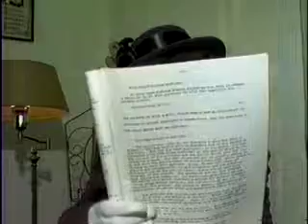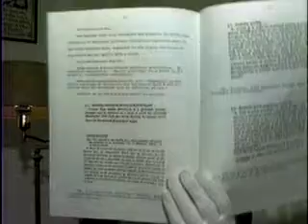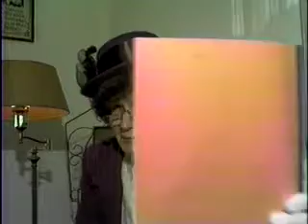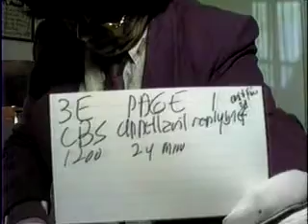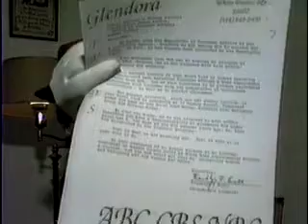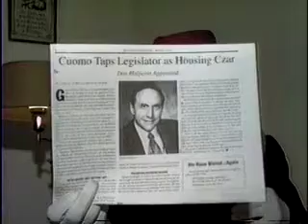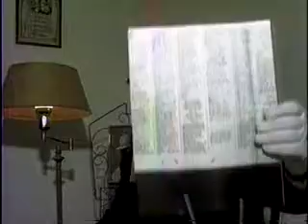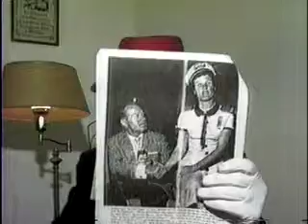A Chat With Glendora 6142-6145